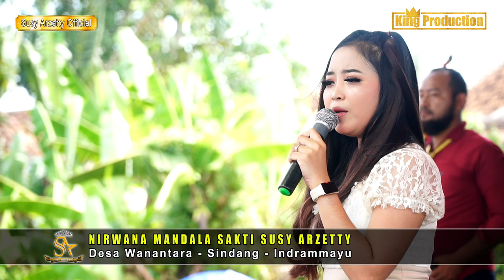BIBIT ROTI POPY SAMANTA VERSI LIVE SHOW NMS KEBON CAU CIASEM SUBANG 13 MEI 2023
VERSI LIVE SHOW NMS KEBON CAU CIASEM SUBANG 13 MEI 2023
HAJAT BPK ACENG IBU HASANAH